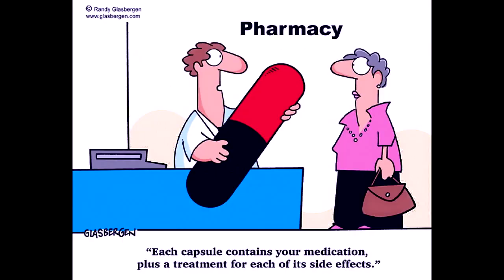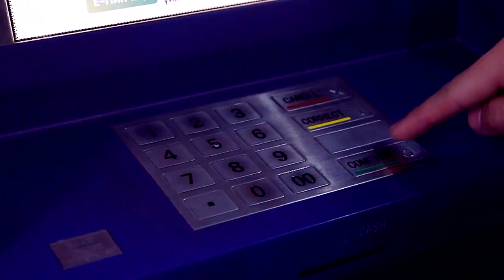WE ARE MONGOLIANS - OCHER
SEVEN - Hutlugch jujigchnii surgaltiin zaluus